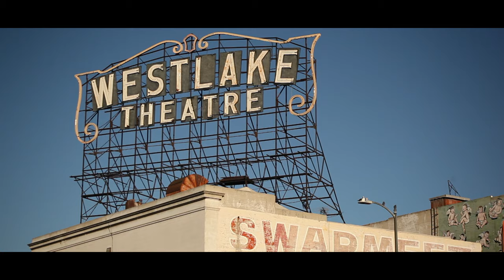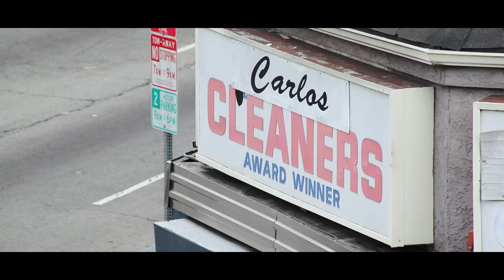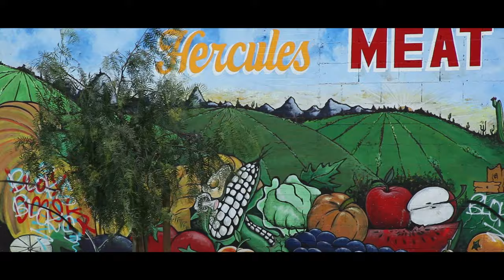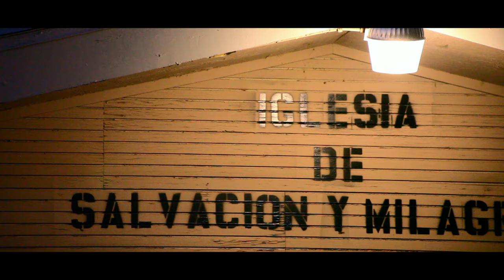Kemo The Blaxican (of Delinquent Habits) - Quiero Volar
Kemo The Blaxican - Quiro Volar
Dead Silence Records
Symbolix Production
From The Album: Simple Plan
Video recorded 2019 for the documentary TLACUILOS

Tlacuilos (GafetoTV)
Dirección, cámara y edición
Federico Peixoto
Correción de Color Melissa Rivera
GafetoTV 2019
Filmado en Los Angeles California diciembre 2018
En las localidades de South Central, inglewood, Watts, Skid Row, Westlake, Art District, Mackhartur Park, Pico Union, Downtown L.A
Agradecimientos: Kemo the Blaxican, Dead Silence, Quetzal Beats Crew, Comandante Lenka, Able, Ken Swift, Mauro, Snps, Kemo the Blaxican, Moha Humo, Dj Bumper, Monatica, Paula, Esperanza Producciones, todo el crew del documental Tlacuilos!